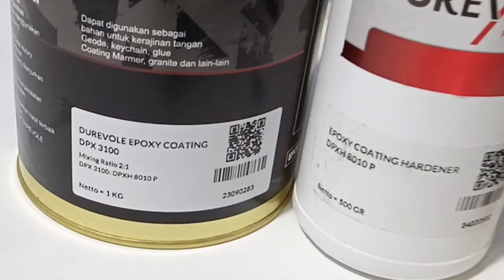Dirtypour epoxy cutting Acrylic kaligrafi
Berikut @BELAJAR BISA RESIN ART adalah channel YouTube tutorial tentang seni penyatuan Resin baik Epoxy maupun Polyester dengan berbagai treatment/cara serta finishing memakai berbagai produk yang berkualitas. Dividio ini tutorial atau cara membuat hiasan dinding kaligrafi akrilik cutting panel HMR dirtypouring Epoxy. Resin epoxy yang dipakai epoxy clear coating produk Durevole paint.

Order bahan produk Durevole
✓Belajar bisa resin art
(bebas sharing Applikasi)

Pemesanan, Jasa Applikator, Pelatihan, Private, Bahan Resin, Finishing Top Coat dengan bahan dan treatment yg berkualitas
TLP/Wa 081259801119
Agus Rudy